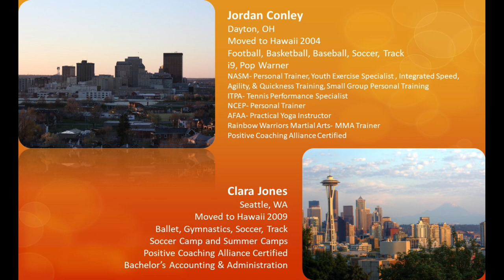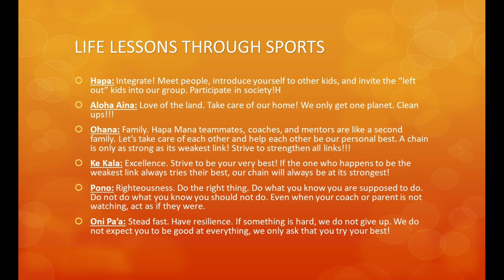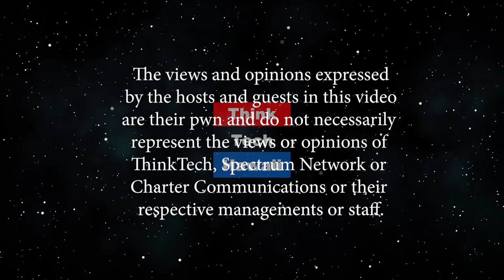Hapa Mana’s unique sports camps (Taking Your Health Back)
The bonds made through sports can break down barriers.  How do we prevent leaving people, especially keiki, out in a society that has such abundance? The host for this episode is Wendy Loh.  The guest for this episode is Jordan Conley.